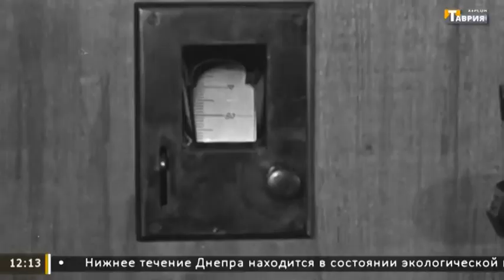Минута молчания. ТРК Таврия (Херсон). 22.06.2023